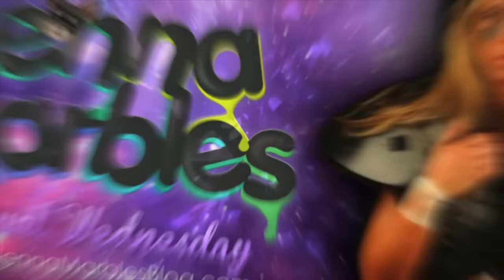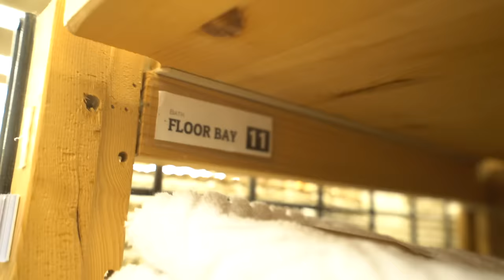Trying To Decorate Our House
I feel kind of bad posting this kind of video, I know for most of you at this point you genuinely understand and care about Julien and I as people and I can't tell you how much I appreciate that.  I just also know you're here for some funny adventures and it honestly feels like forever since I've done something in that realm because of this massive life change so I want to say from the bottom of my heart thank you for being patient with me while I just get my life together right now.  If it's not unpacking or getting stuff we need it's people coming to do inspections and insurance and repairs and all kinds of unexpected things that pop up when you buy a house.  Like our dishwasher spits water across our kitchen which is super cool? lol sorry not important, but anyways I can't tell you enough that although I know this video is really boring and stupid, I am really thankful to those of you who understand why I'm just not quite all the way there yet in terms of making regular videos just yet but hopefully I'll be there soon.  Also this video was incredibly frustrating to make (lol) because we have been ordering some stuff online but I thought it would be great to like... go out in the world and get some stuff and make you guys at least like a "Come decorate with me" video and holy shit it is so hard to find stuff in person that you like, well maybe just me because I really am so horrible at it.  I'm just not cut from that cloth man it is a skill I do not have.  I also really wanted to do this thing called "come nest with me" but honestly that sounds like I'm pregnant and like I said I promise you I'm not and I promise you I'll let you know if that happens lol BUT FOR REAL NOW THAT IM THINKING ABOUT IT woah what a fucking series that would be for a pregnant lady, just going around buying a bunch of baby stuff and having like tired mini mental breakdowns from stress and then needing ice cream in the middle?!? here for that.  Sorry. Tangent.  Always, between last week and this week I am starting to feel pretty bad for not really posting a formal video if you will, but then again, maybe you like this I don't even know.  I really don't know the internet more than anybody else lol, but just know how much I appreciate your patience, love you, thanks for your understanding, and hopefully by next week I can put this table to some good use.

JennaKermarbles